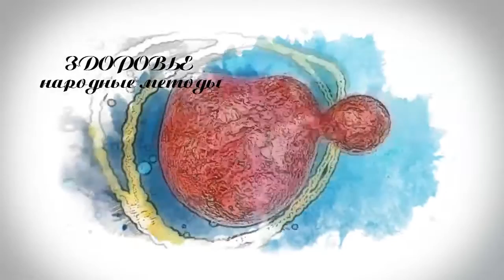ТЕЛЕЖКА ДЛЯ ПЕРЕВОЗКИ БАЛЛОНА И ПОЛУАВТОМАТА СВОИМИ РУКАМИ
Для меня очень полезное приспособление облегчающее транспортировку  сварочного оборудования к месту работы